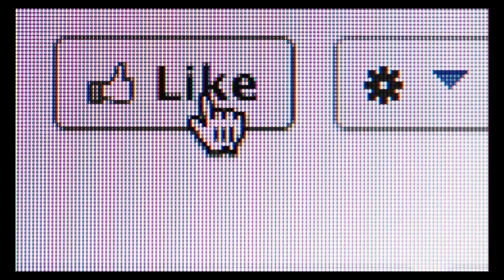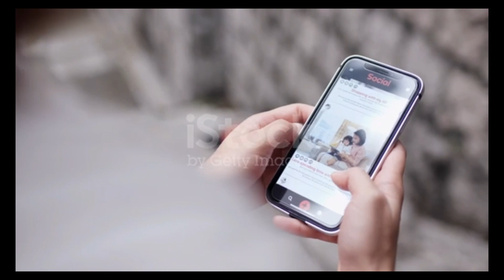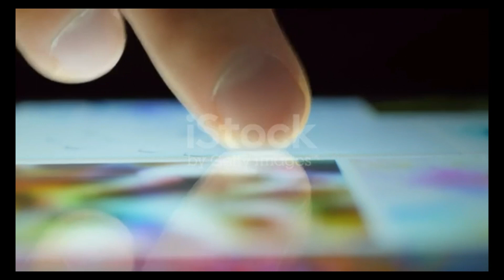THE NEGATIVE IMPACT OF SOCIAL MEDIA (0017)